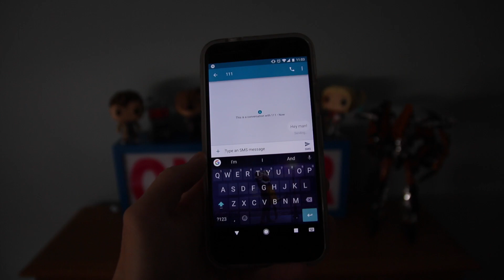What is a phone?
Hey guys this video took  a WHILE to make so your support would be greatly appreciated!  I hope you enjoy!